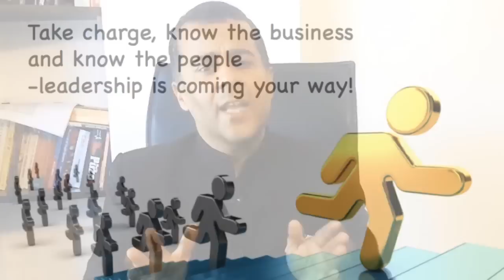What makes a good leader- Chetan Bhagat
Ever wondered what makes a good leader? What leadership qualities are needed? Watch this space for more motivational tips!